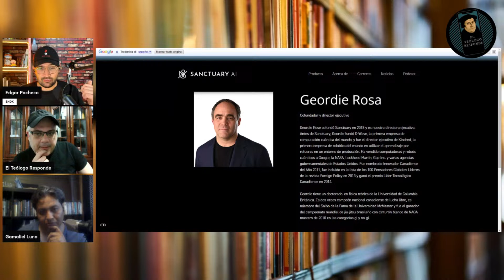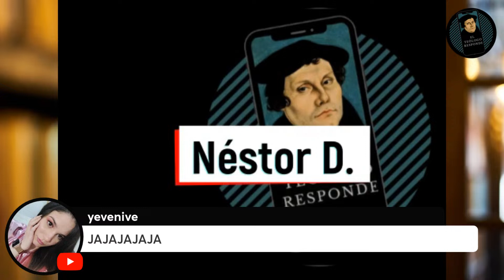🚨 La IA se viste de demonio demonios ias ‼️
Inteligencia artificial